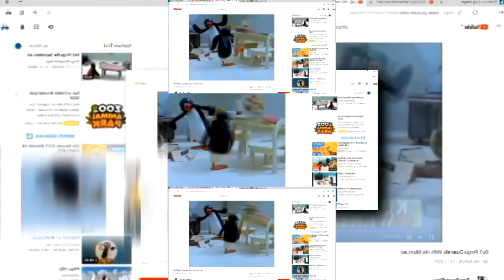(REUPLOADED)YTPMV Pingu Cartoon Crying 2022 Scan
Reupload From Macar Ev Because He Deleted His Channel And I’ve Been Discovering November/December 2022.